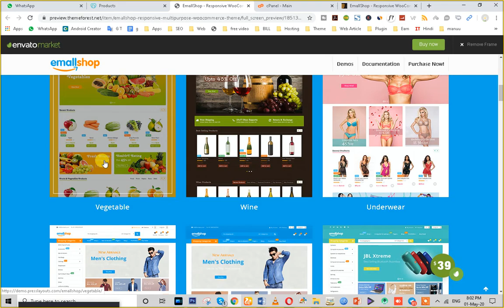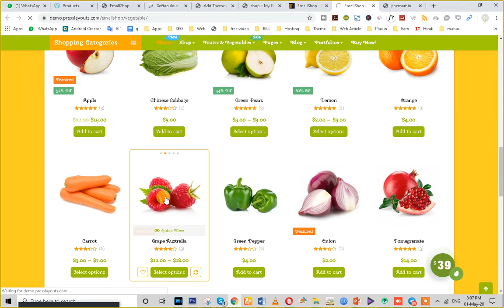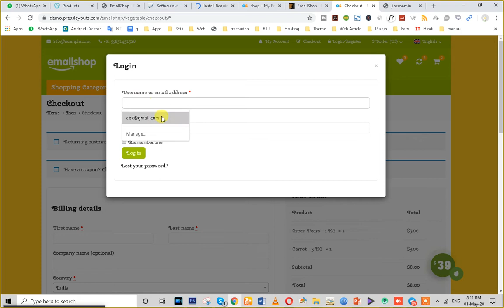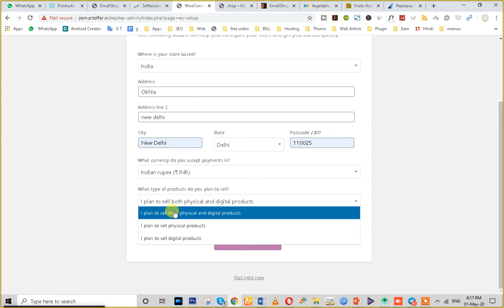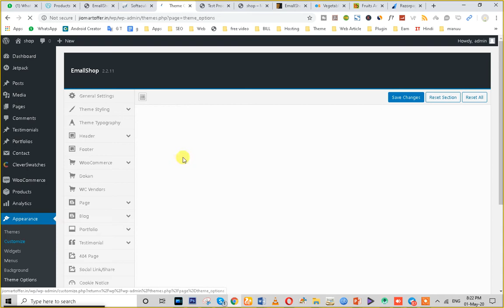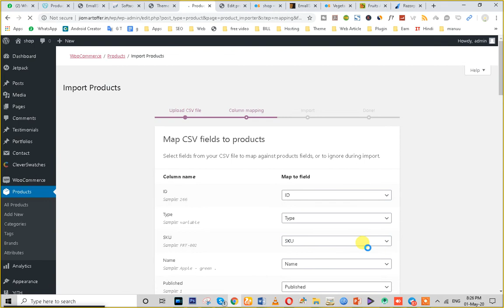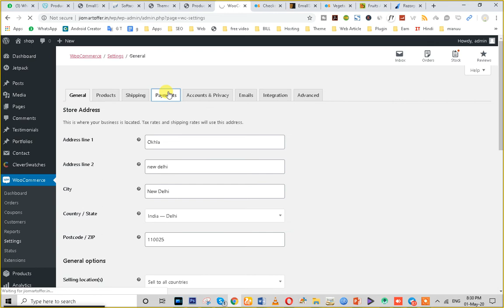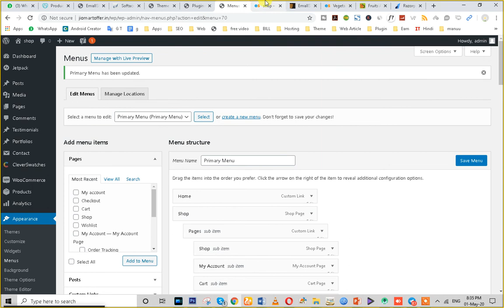How to make eCommerce Grocery Site with 30 mints || Grocery Store || Grocery Shop By Capital Tech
In this Video You can know that how to create eCommerce website step by step within 30 mints.